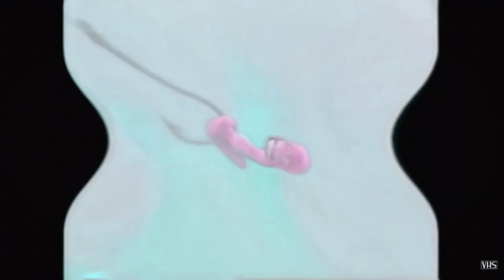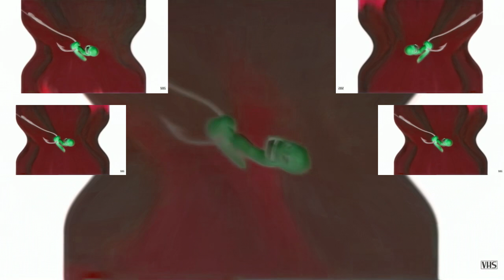Dreamworks Animation SKG (Shark Tale Variant) in Pinch Luminosity has a Sparta Gamma Remix